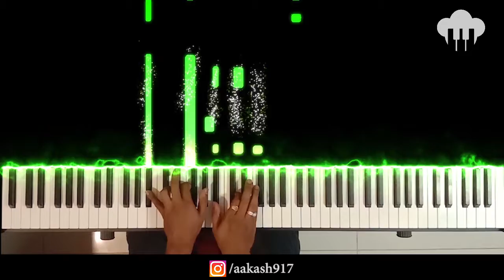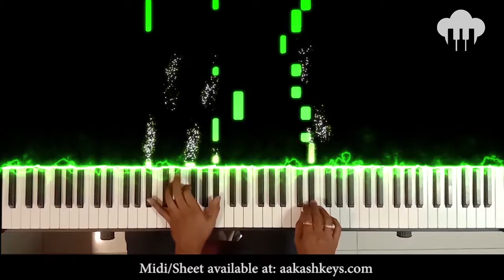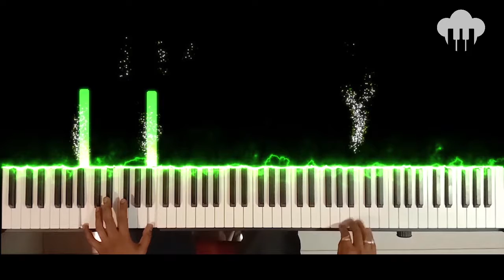Kahin To Hogi Woh | Piano Cover | A R Rahman | Aakash Desai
♪ Song: Kahin To Hogi Woh
♪ Singer: Rashid Ali, Vasundhara Das
♪ Movie: Jaane Tu Ya Jaane Na
♪ Lyrics: Abbas Tyrewala
♪ Music Label: T-Series